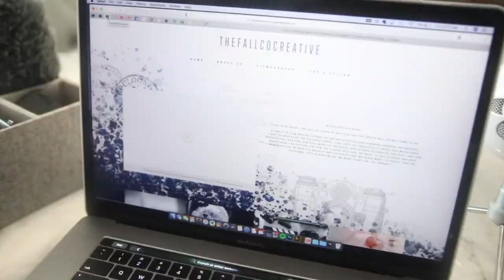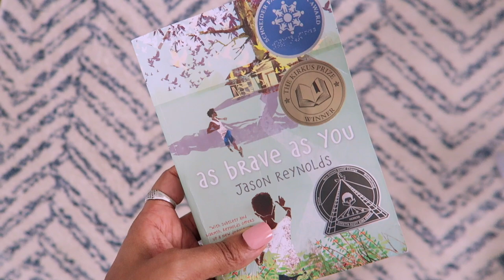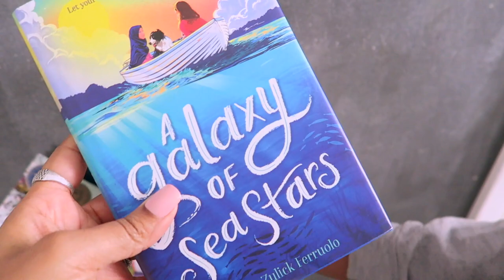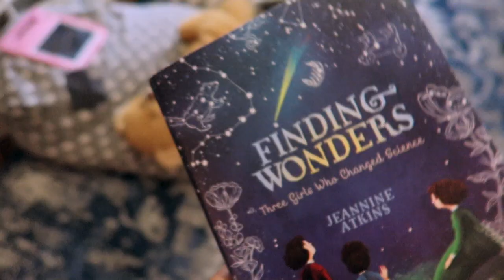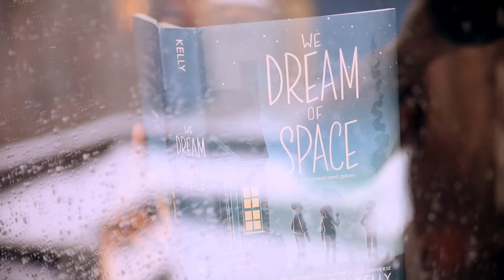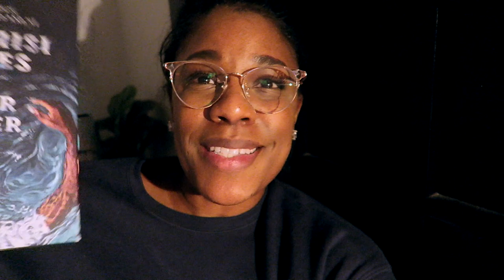LIFE UPDATE //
first vlog of the year! jumping back in and sharing the number one lesson we brought with us from 2020!!!